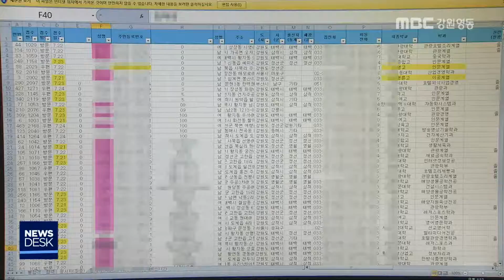[단신]`청탁 비리` 최흥집 전 강원랜드 사장 항소190115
강원랜드 채용 청탁 등의 혐의로 기소돼
1심에서 징역 3년의 실형을 선고받은 최흥집
전 강원랜드 사장이 항소했습니다.
                 ◀ＥＮＤ▶

 최 전 사장은 지난 2012과 2013년
강원랜드 교육생 선발 과정에서
현직 국회의원 등으로부터 채용 청탁을 받고
이들이 합격할 수 있도록 직원들에게 면접
점수를 조작하도록 지시한 혐의등으로 기소돼
1심에서 징역 3년형을 선고받았습니다

  지난 2017년 4월 재판에 넘겨진 이 사건은
20차례의 공판을 거쳐 1년 9개월여 만에
지난주 1심이 마무리됐으나 항소심에서 다시
공방을 벌이게 됐습니다